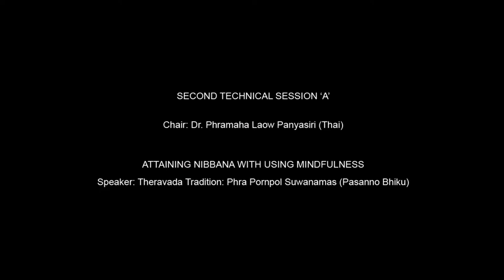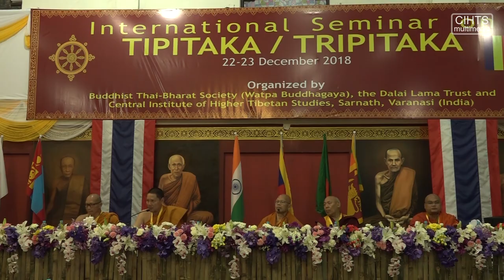International Seminar on Tipitaka/ Tripitaka 4 (Session 2- C)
INTERNATIONAL CONFERENCE ON TIPITAKA/ TRIPITAKA

Second technical session

Attaining Nibbana with using mindfulness

Speaker from Theravada Tradition: Phra Pornpol Suwanamas (Pasanno Bhiku)